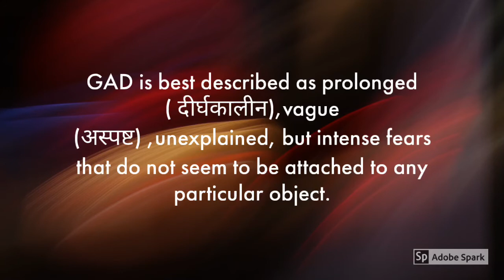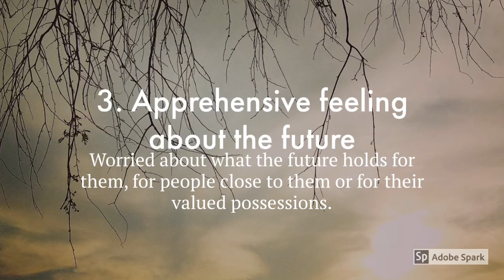What is Anxiety Disorder? Explaining anxiety disorder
GAD- Generalized Anxiety Disorder and its Symptoms.

GAD
Generalised Anxiety Disorder
Anxiety
Anxiety disorder
What is anxiety
What is anxiety disorder
Anxiety disorder kya hai
Anxiety kise kehte hai
Solution of anxiety
Symptoms of anxiety
Symptoms of anxiety disorder
How to get out of anxiety
Anxiety remedy
Anxiety solutions
Best ways to remove anxiety
Tips for anxiety
Anxious
Anxious behaviour
Anxiety behaviour